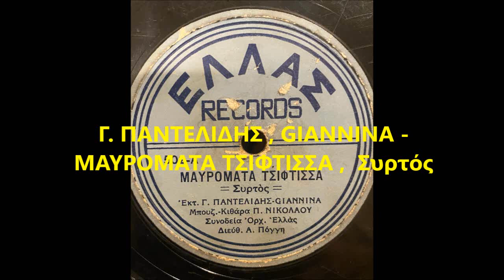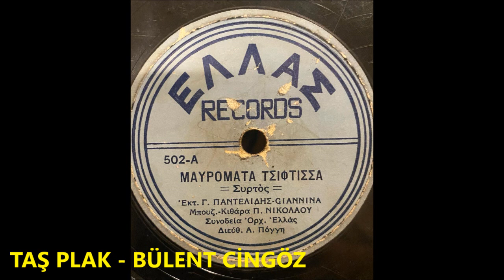Γ. ΠΑΝΤΕΛΙΔΗΣ , GIANNINA - ΜΑΥΡΟΜΑΤΑ ΤΣΙΦΤΙΣΣΑ , Συρτός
ΕΛΛΑΣ Records 502-A